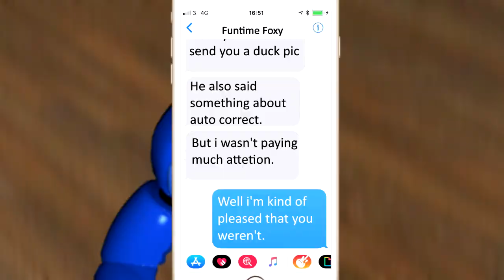Bonnie & Friends # 2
Hello and welcome to bonnie and friends 2. The shameless animation series that totally not trying to emulate the asdf movies. Big thank you to my 9 year old son Landon and my girlfriend Julia for providing voices for this video I hope you enjoy.
Become a Crumb Today.